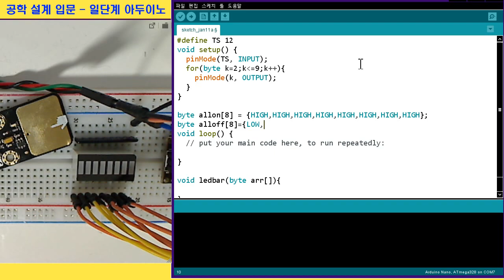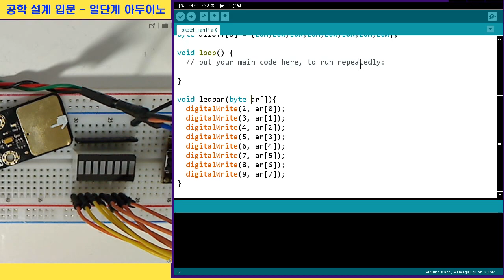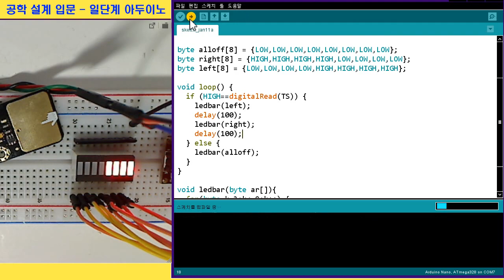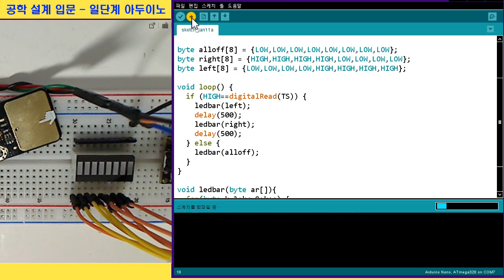[일단계 아두이노] 11강 터치센서